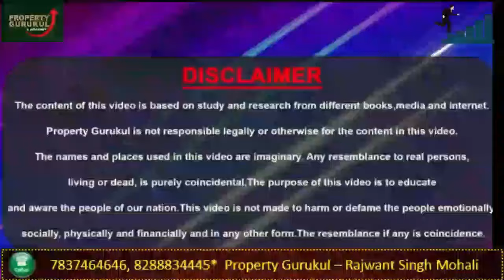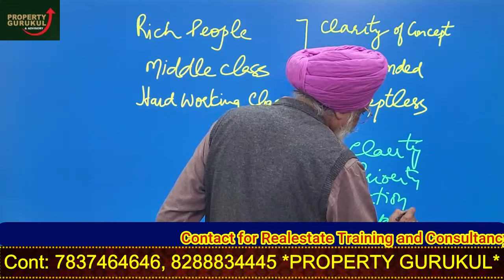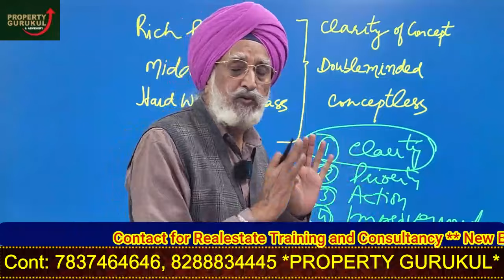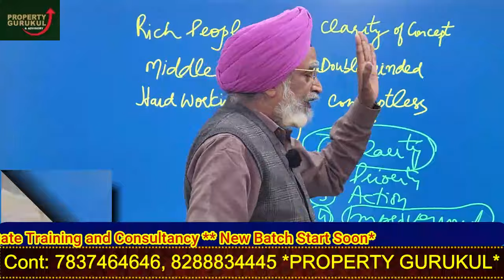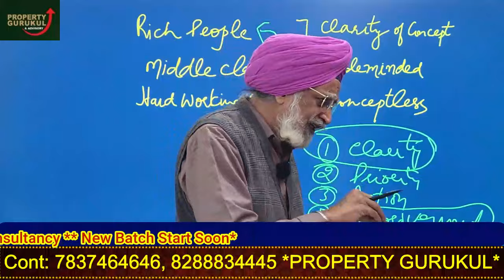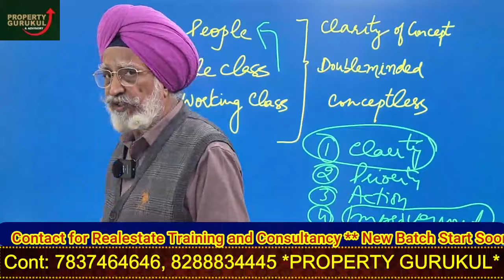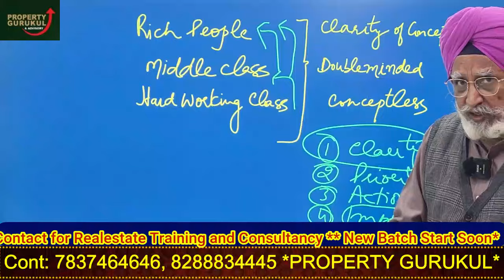How To Become Rich | Financial Freedom | Financial Education | Corporate Kaise Bane | Motivational